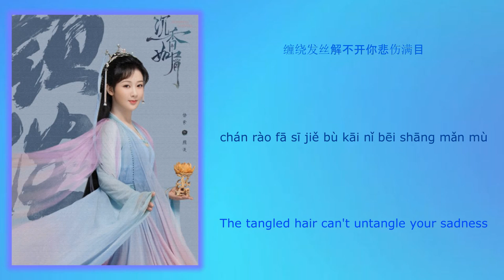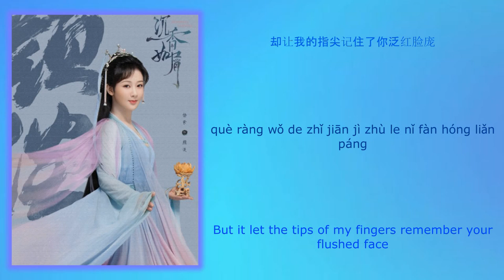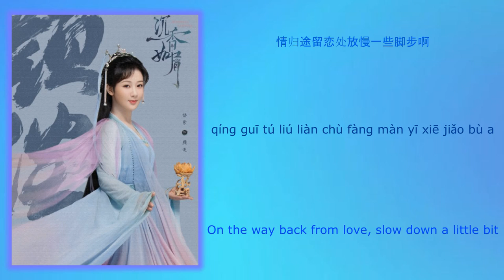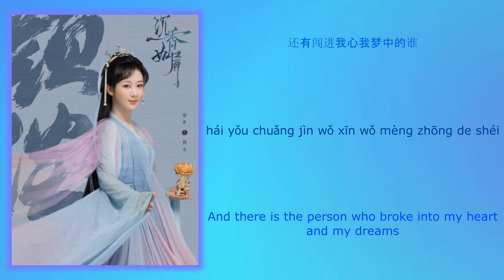望辰 (Watch the Day) - 杨紫 (Yang Zi)《Immortal Samsara 沉香如屑》Chi/Eng/Pinyin lyrics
Song Name (歌名): 望辰 (Watch the Day)

Singer (歌手): 杨紫 (Yang Zi)
Drama Name (电视剧名字):《Immortal Samsara 沉香如屑》